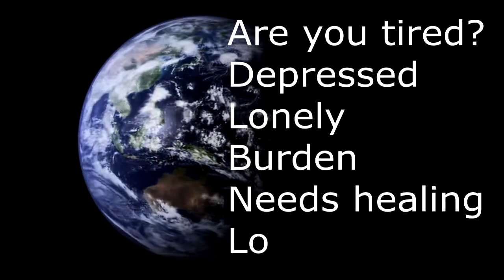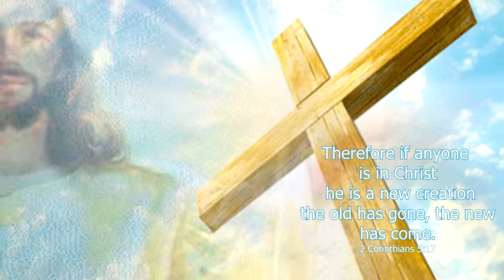Lenten Season Inspirational Video I Cykaniki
Hello dear friends, I was inspired to share this video, let us meditate and remember how the Lord Jesus Christ save us, may this lent season be meaningful and will be able to give you new hope, be revived, be renewed and be refreshed. Godbless us all.

Thank you for your continuous support on all my videos.